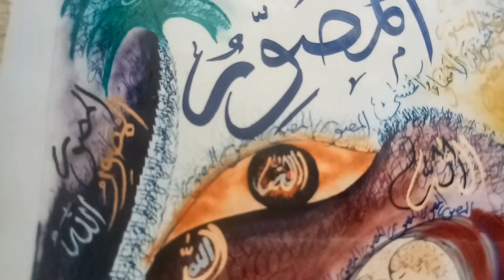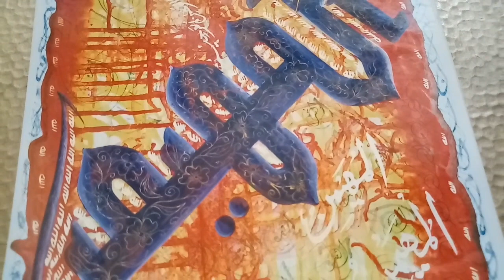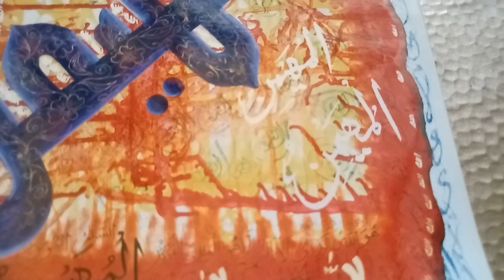AL MOSAWERO aunty calligraphy painting jadeed handmade artwork//Artist Ibne Siddique #82